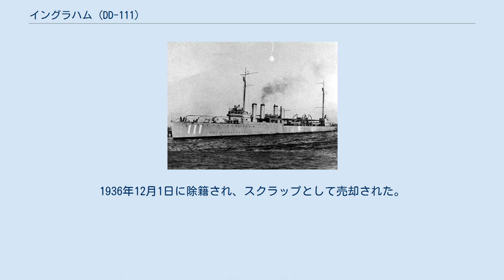イングラハム (DD-111)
イングラハム (USS Ingraham, DD-111) は、アメリカ海軍の駆逐艦。
艦名はダンカン・イングラハムに因む。
 イングラハムは1918年1月12日にカリフォルニア州サンフランシスコのユニオン鉄工所で起工する。
1918年7月4日にアルフレッド・S・ガンによって進水し、1919年5月15日に艦長D・L・レ・ブレトン中佐の指揮下就役する。
 イングラハムは5月20日に整調巡航に出航、パナマ運河を通過し6月9日にロードアイランド州ニューポートに到着した。
ニューヨークで修理を受けた後、任務のためヨーロッパに向けて出航した。
9月22日にベルギーのオーステンデを訪れ、ベルギー国王夫妻を乗艦させフランスのカレーに運んだ。
イングラハムはニューヨーク、パナマ運河地帯を経由して1920年1月8日にサンディエゴに帰還し、機雷敷設艦への改装が始められた。
 DM-9 （機雷敷設艦）に艦種変更されたイングラハムは、1921年1月にカリフォルニア州沿岸で機雷敷設訓練を開始し、6月7日にメア・アイランドを出航した。
6月18日に真珠湾に到着、任務に従事し、1922年6月19日に真珠湾で退役する。
1936年12月1日に除籍され、スクラップとして売却された。